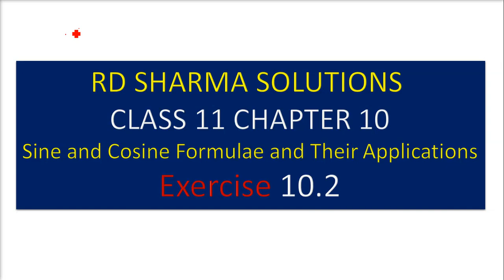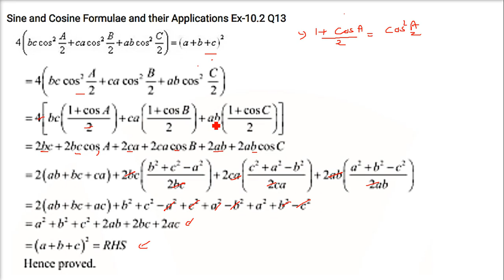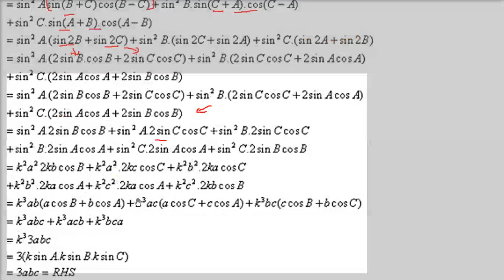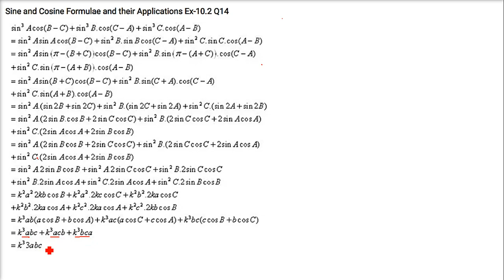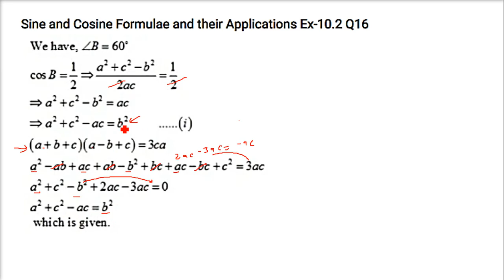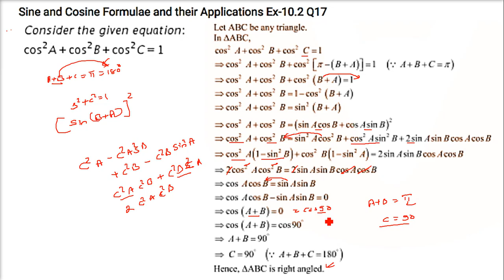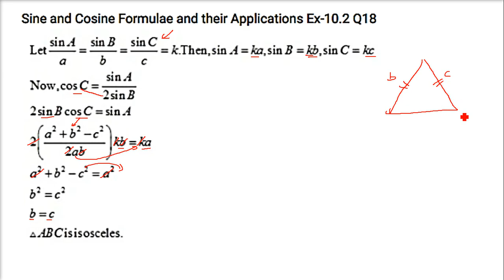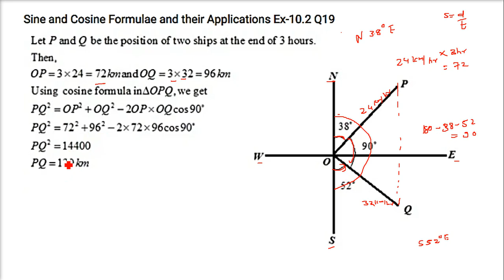RD SHARMA SOLUTIONS CLASS 11 CHAPTER 10 Sine Cosine Formulae Applications Ex 10.2 हिंदी 2